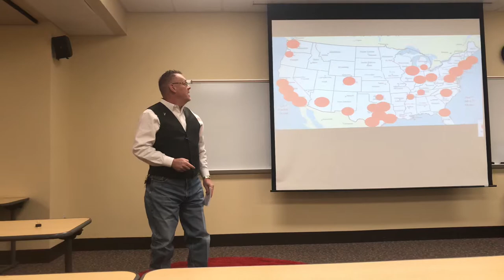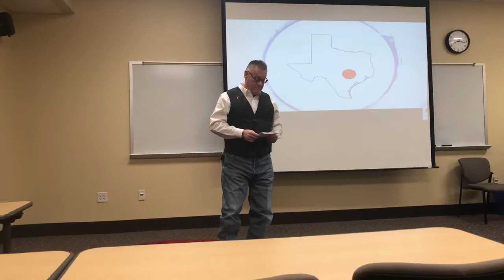Ted Talk Audition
De stigmatizing Mental Illness